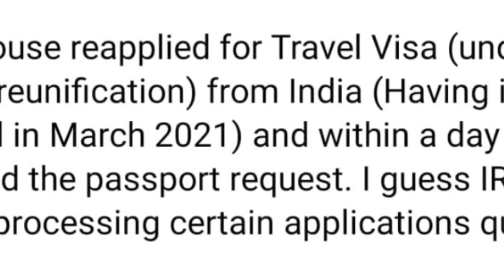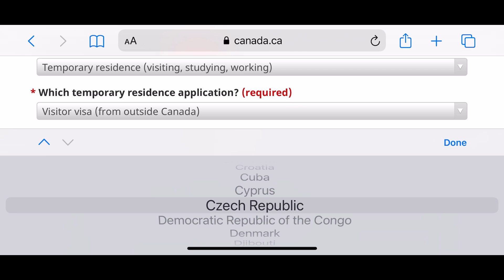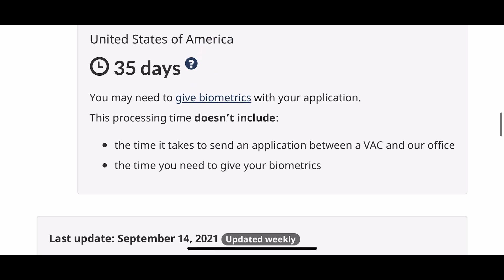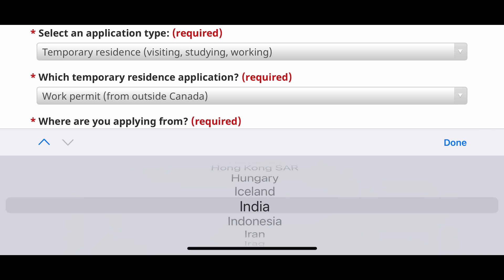Canada Visitor Visa & Super Visa Result Time | Open Work Permit Processing | Latest Update